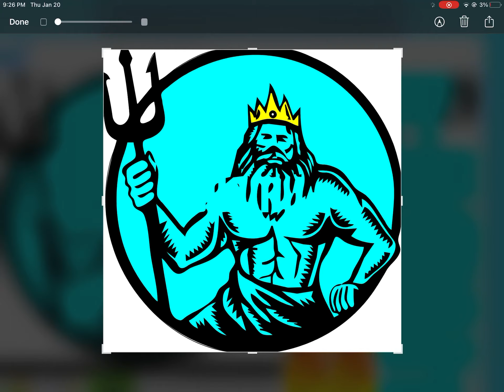Official Tennessee Tridents Logo!